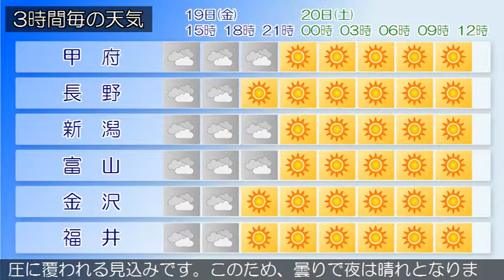2019/04/19 甲信北陸地方の天気予報 昼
中越、上越では、１９日夕方まで融雪に、１９日までなだれに注意してください。新潟県では、２０日朝は霜に対する農作物の管理に注意してください。寒冷前線が北日本から東日本を通過しています。新潟県では、はじめ寒気の影響を受けますが、西から次第に高気圧に覆われる見込みです。このため、概ね曇りで昼過ぎまで雨の降る所がある見込みです。富山県は、はじめ寒気の影響を受けますが、西から次第に高気圧に覆われる見込みです。このため、曇りで、夕方まで雨の降る所があるでしょう。曇り又は雨となっています。（今日の天気　１９日）はじめ寒気の影響を受けますが、西から次第に高気圧に覆われる見込みです。このため、概ね曇りで昼過ぎまで雨の降る所がある見込みです。石川県は、はじめ寒気の影響を受けますが、西から次第に高気圧に覆われる見込みです。このため加賀は、曇り夜晴れでしょう。能登は、晴れで、昼過ぎから夕方は曇りとなるでしょう。曇り又は雨となっています。（今日の天気　１９日）はじめ寒気の影響を受けますが、西から次第に高気圧に覆われる見込みです。このため、概ね曇りで昼過ぎまで雨の降る所がある見込みです。福井県は、はじめ寒気の影響を受けますが、西から次第に高気圧に覆われる見込みです。このため、曇りで夜は晴れとなりますが、嶺南では昼過ぎまで雨の降る所があるでしょう。曇り又は雨となっています。（今日の天気　１９日）はじめ寒気の影響を受けますが、西から次第に高気圧に覆われる見込みです。このため、概ね曇りで昼過ぎまで雨の降る所がある見込みです